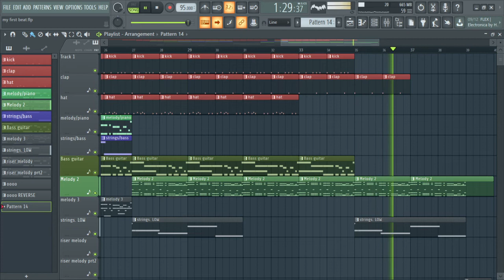The best song I've ever made... Dreams - Blue Pluto (Official Music)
Hey guys, welcome back to another video! Today we will be making a music video that I have worked a handful of hours on. ;)
Links